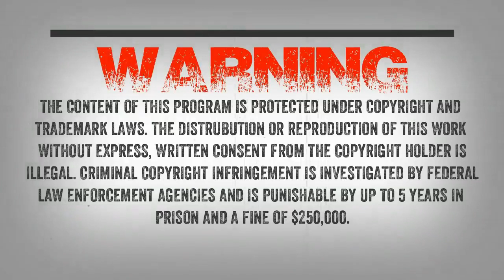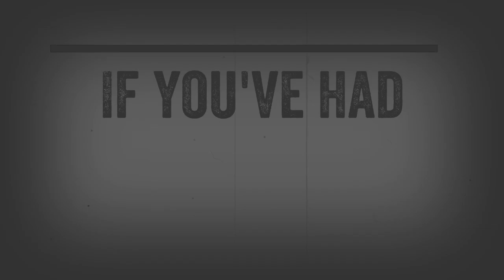SC EP:247 Boulders thrown at professional fishermen [Members] PREVIEW